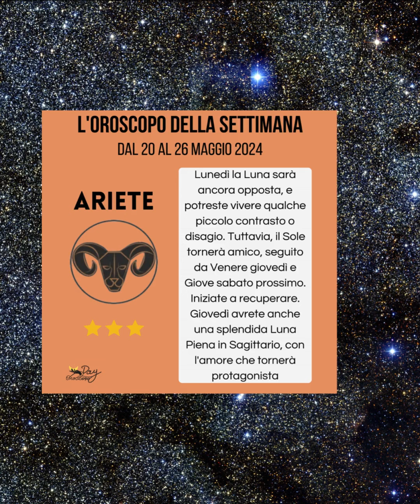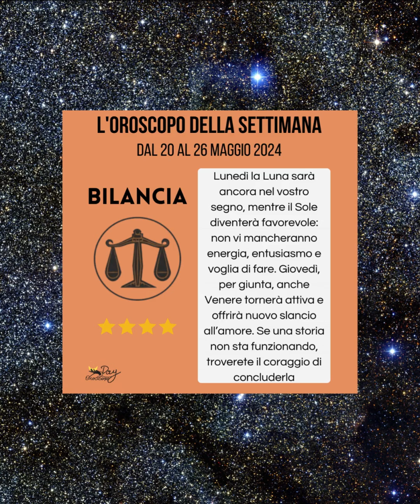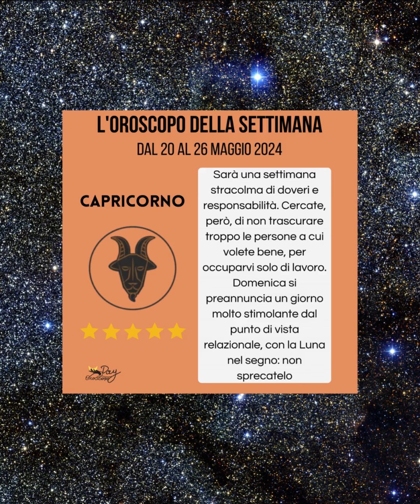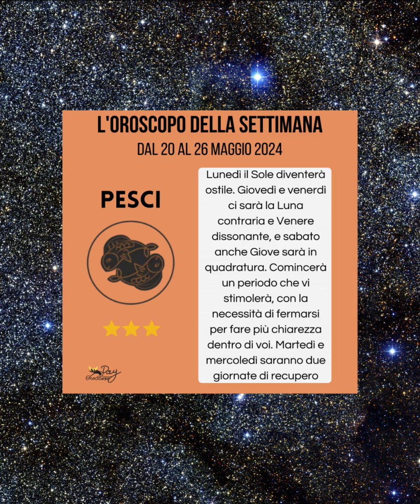L'oroscopo della settimana dal 20 al 26 maggio 2024